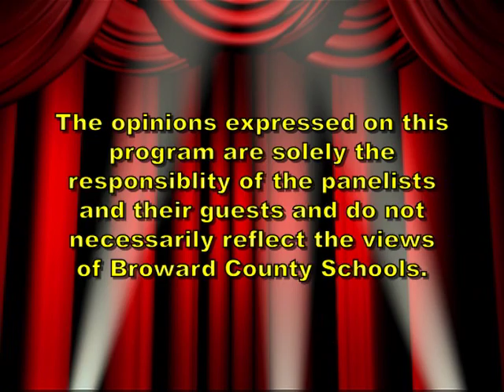Bob Avian, From Chorus Boy to Choreographer